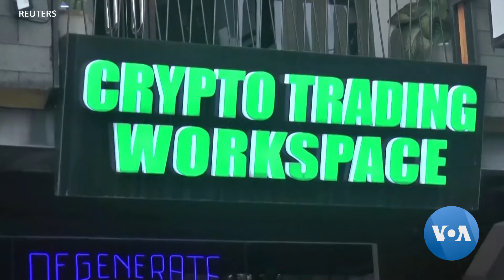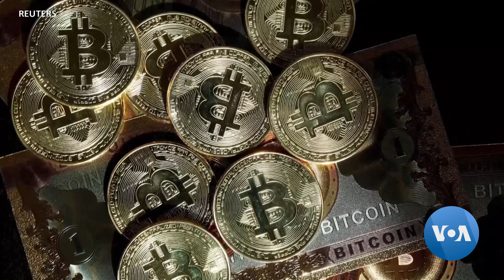အာရှစီးပွါးရေး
Bitcoin တွေ ဈေးတက်လာတာကြောင့် အင်ဒိုနီးရှားနိုင်ငံက Bitcoin ဝယ်စုထားသူတွေ အမြတ်ပိုရဖို့ မျှော်လင့်နေ၊ ကာကွယ်ရေးသုံးပစ္စည်း တင်ပို့ ရောင်းချတဲ့နိုင်ငံ ဖြစ်လာစေဖို့ ကြိုးပမ်းနေတဲ့ တောင်ကိုရီးယားနိုင်ငံမှာတော့ လေကြောင်းရန်ကာကွယ်ရေး ဒုံးကျည်တွေ ထုတ်လုပ်နေပြီး ယူကရိန်းကို တင်ပို့မယ့် အလားအလာရှိနေပါတယ်